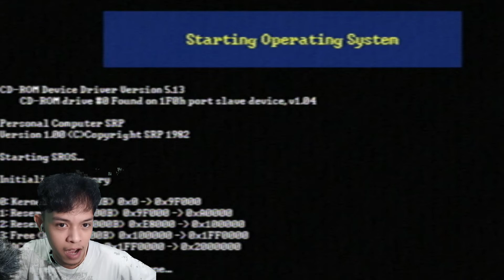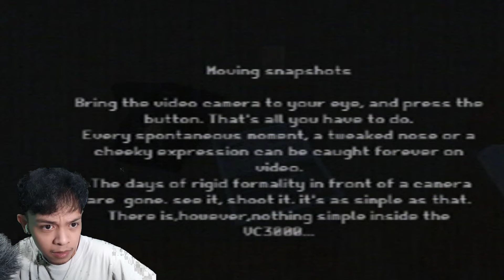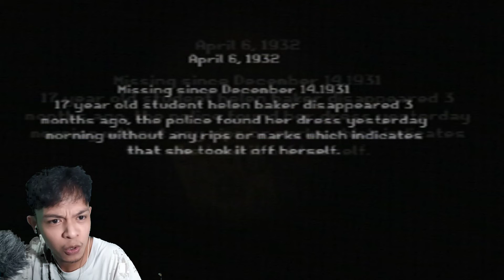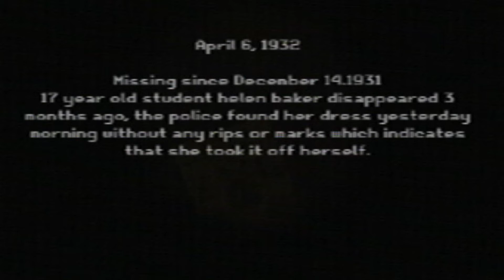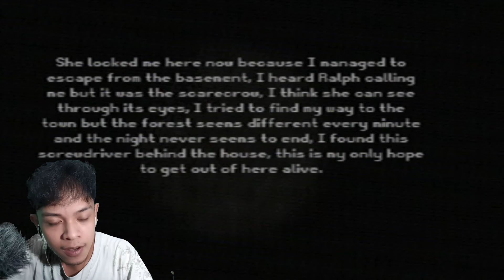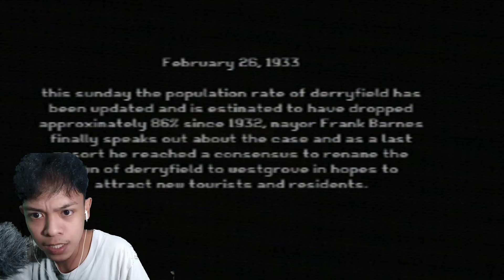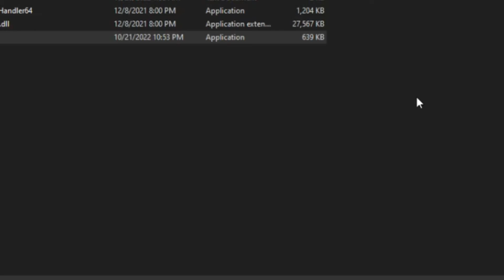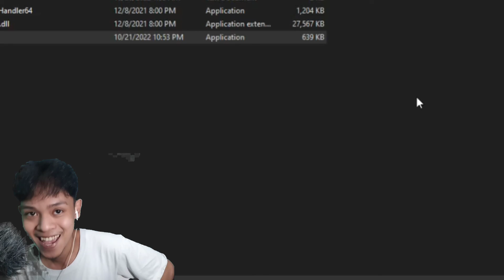DON'T GO CAMPING ALONE IN THE FOREST!! - WestGrove